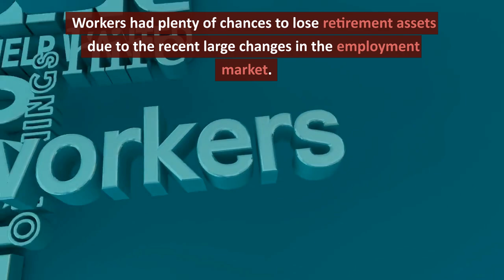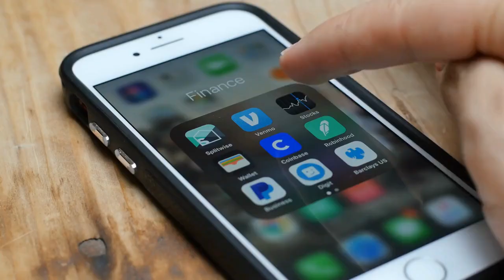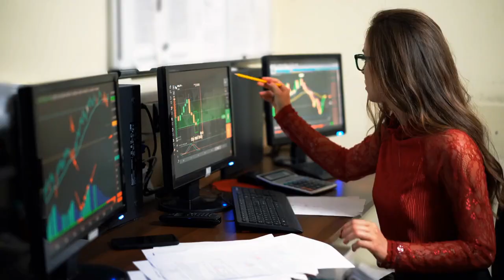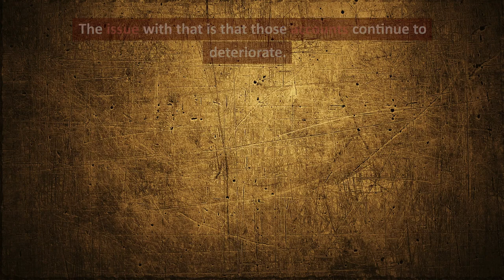Your Lost 401K (Part 1)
Your Lost 401K